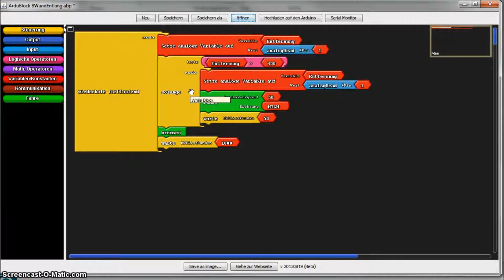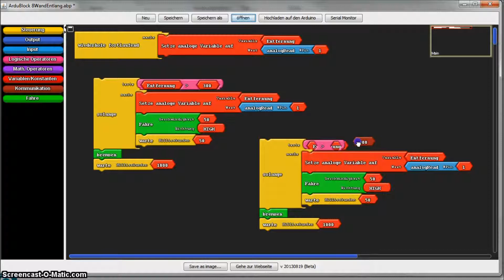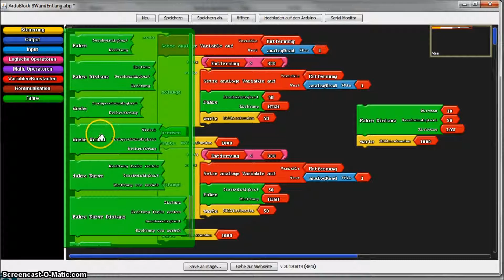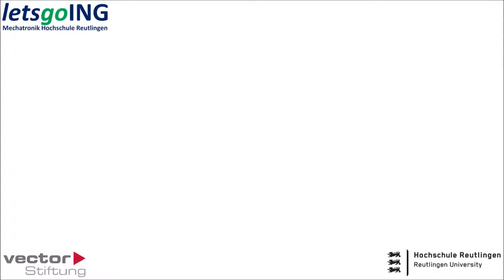Screencast 11: Einpparken in Lücke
Programmierung eines Arduino UNO mit der grafischen Programmoberfläche Ardublock.
Der Ardurover fährt solange an einer Wand entlang, bis er eine Lücke findet. Er fährt dann bis zum Ende der Lücke. Er fährt dann ein Stück zurück, dreht um 90 Grad und fährt vorwärts senkrecht in die Lücke.